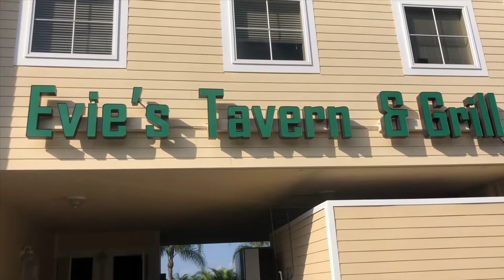Out And About Sarasota at Evies Tavern on the range